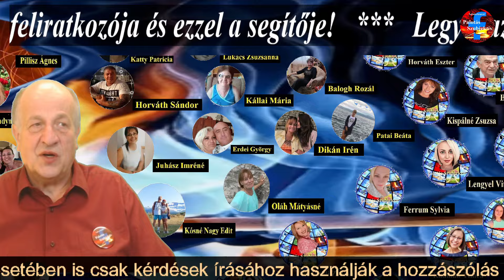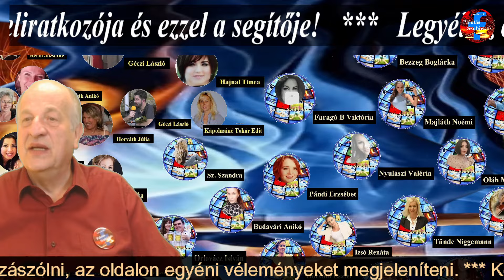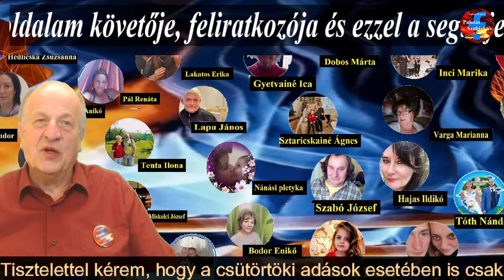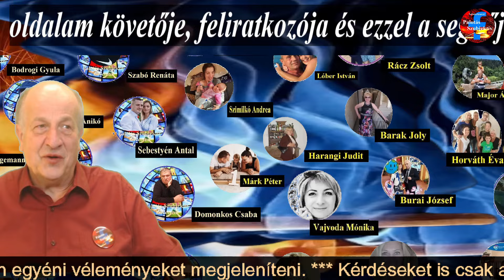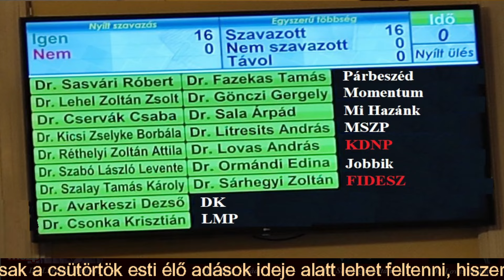2024. június 20. - Ha csütörtök van, akkor itt vagyok!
2024. június 20. - Ha csütörtök van, akkor itt vagyok!